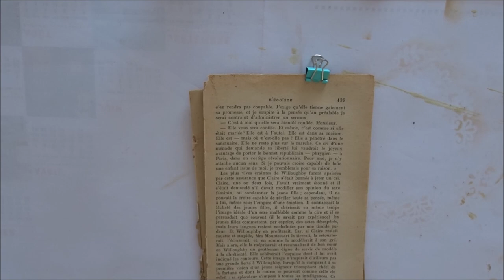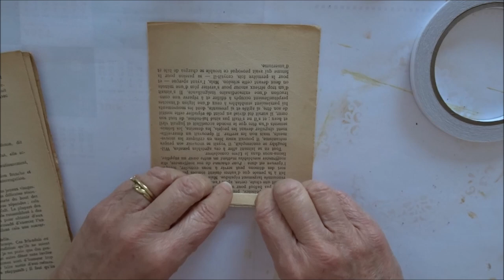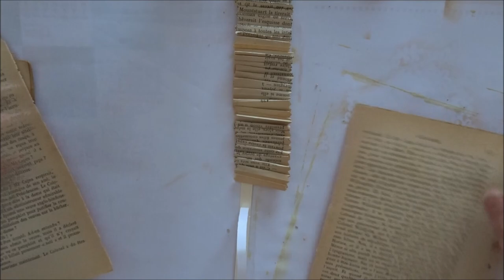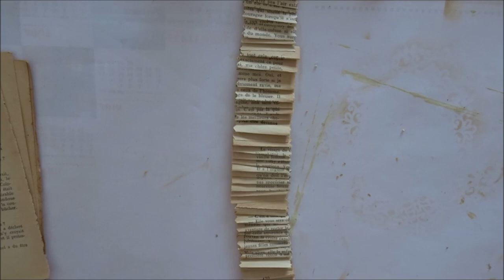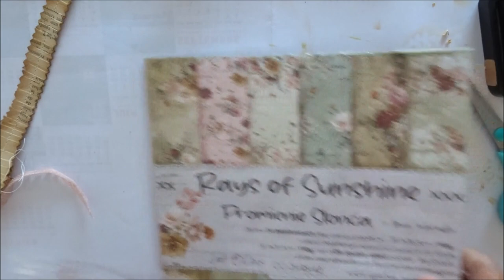tuto embellissement dentelle en papier